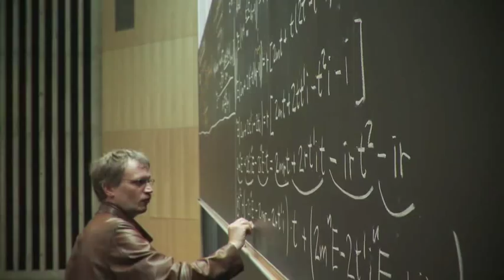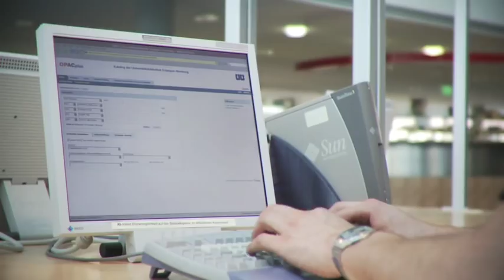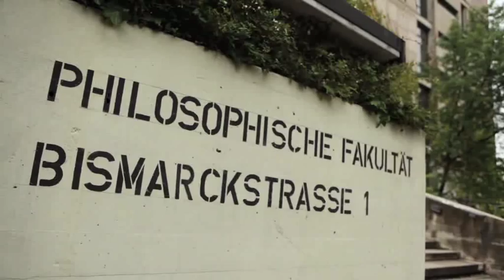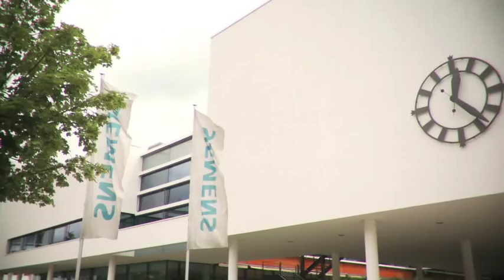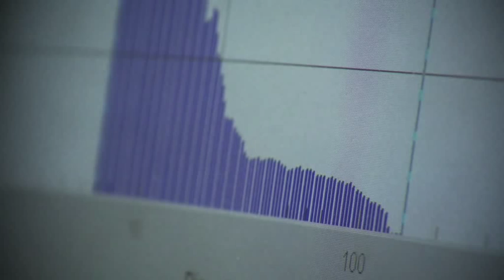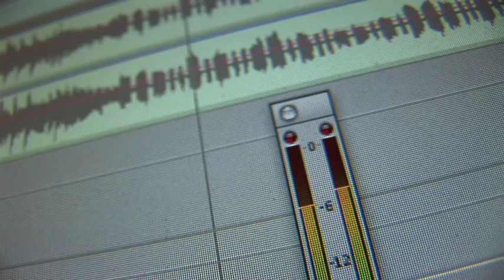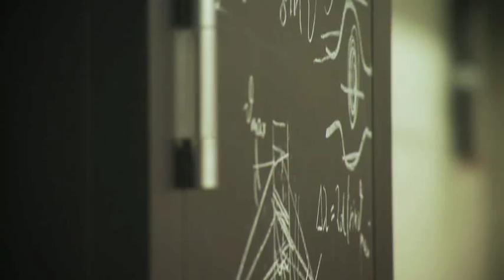FAU University - Germany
Presentations of FAU University - Germany